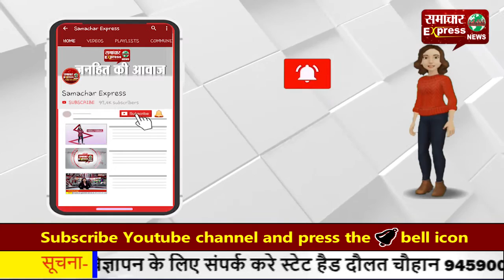राष्ट्रीय एकता दिवस के रूप में मनाया गया स. वल्लभभाई पटेल का जयंती समारोह